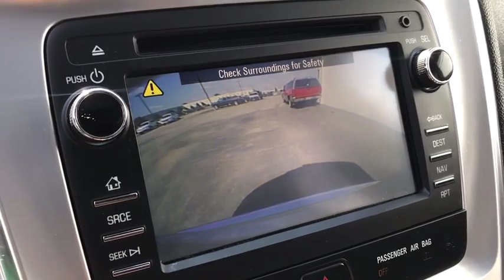2014 GMC Acadia Worthington, Columbus, Westerville, Powell, Delaware A71629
Used 2014 GMC Acadia available in Worthington, Ohio at Jack Maxton. Servicing the Columbus, Westerville, Powell, Delaware area.

Jack Maxton
700 E. Dublin-Granville Road

With accommodating space and functionality paired with rugged good looks our 2014 GMC Acadia SLT-1 AWD presented in Quicksilver Metallic can handle your every need. Powered by a 3.6 Liter V6 that 288hp paired with a smooth shifting 6 Speed Automatic transmission. This All Wheel Drive SUV will take you down the highway in ease and comfort with definitive lines and curves that depict the luxury and highlighted by 19-inch wheels a sunroof and fog lamps for a bold stance that inspires confidence. Inside our SLT-1 relax in heated leather front seats and enjoy the latest technology with a touchscreen display full-color navigation OnStar Bluetooth phone connectivity and a Bose sound system with CD available satellite radio and HD radio. Enjoy upscale elements that you dream of such as a backup camera rear parking sensors tri-zone automatic climate control keyless entry and USB charge ports. With more cargo space behind the third row than any competitor in its class a fold-flat third row with 60/40 bench seats and underfloor storage behind the third row youll have all the space you need for home-improvement projects or for all of the familys gear.GMC is dedicated to keeping you and your passengers as safe as possible. Anti-lock disc brakes traction and stability control and airbags will all provide you with peace of mind. Give your family the security performance and comfort that only come from owning an Acadia.
NAVTRAFFIC  is available in over 130 markets and works with your vehicles navigation system to give you detailed traffic data right when you need it most - while youre driving. Youll avoid traffic tie-ups  save time and gas by getting alternate routes  and  in some cases  receive traffic speed and drive-time information. Plus  you can use NavTraffic at the same time youre enjoying SiriusXM Satellite Radio.